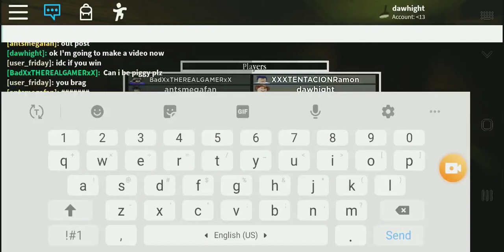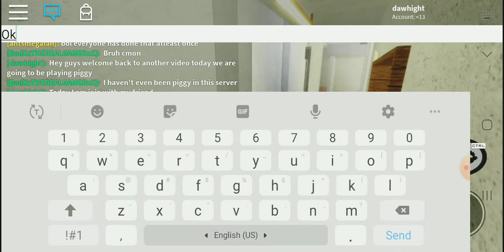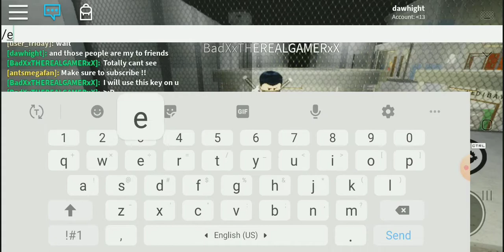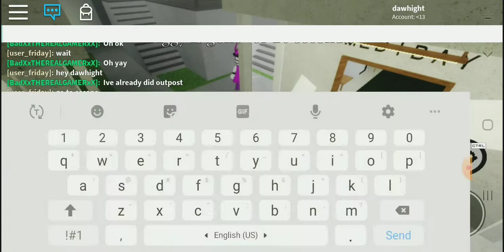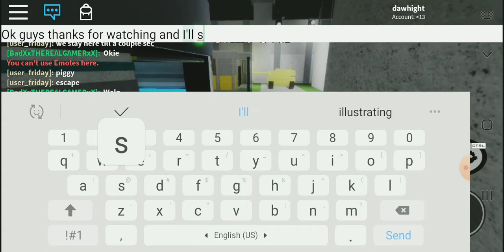Playing piggy with friends